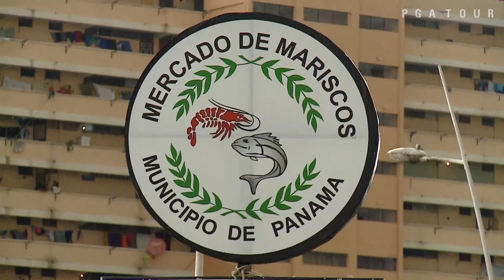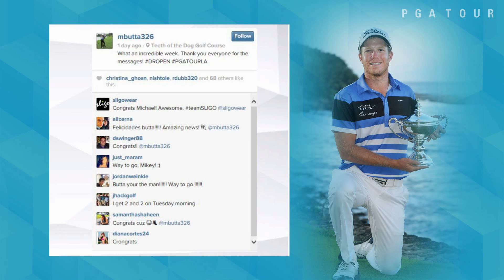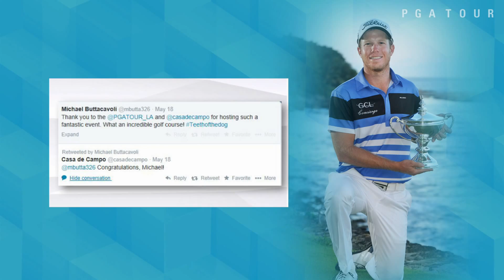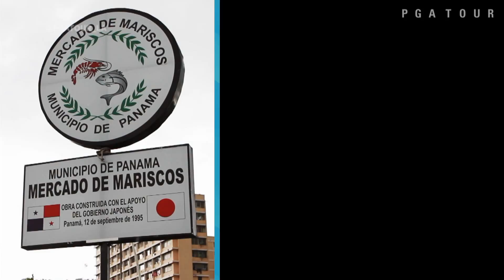Esto es PGA TOUR Latinoamérica [English] 2014: Episode 4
On this episode of “Esto es PGA TOUR Latinoamérica”, follow our hosts, Rafael Campos (Puerto Rico) and Julio Santos (Dominican Republic), as we travel to La Romana, Dominican Republic for the Dominican Republic Open. Experience the sights, sounds, and adventure as we go skeet shooting and feast on a traditional Dominican meal called “La Bandera Dominicana” in the Dominican Republic. Join Max Scodro for a revealing “5 Questions” session to learn more about the American golfer.

Continuing our journey through Latin America, we accompany Omar Tejeira (Panama) and Rick Cochran III (USA) as we travel to Rio Hato, Panama for the Lexus Panama Classic. Experience the wonders of Panama as we visit the Panama Canal and try fresh fish at a seafood market. Learn from the best as Argentinian Alan Wagner shares his “Tip of the Week” to improve your golf game.